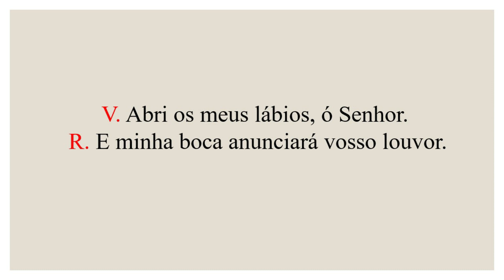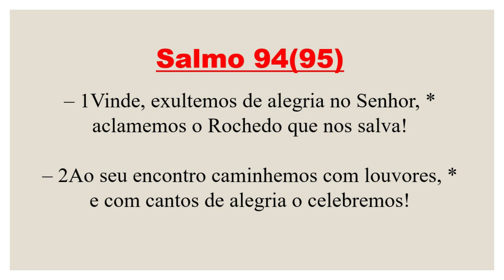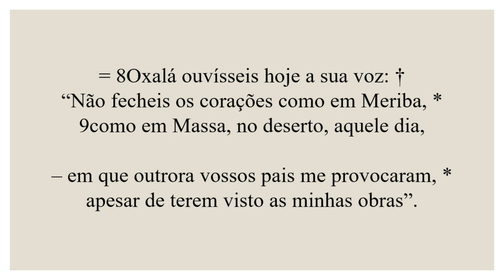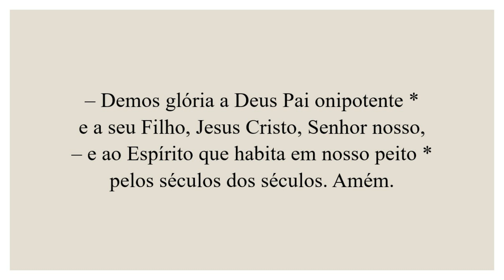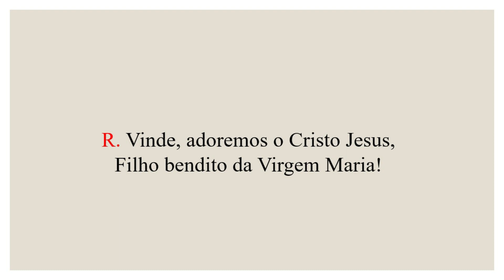Invitatório- 19 de Fevereiro de 2022| 6ª Semana do Tempo Comum| 2ª Semana do Saltério